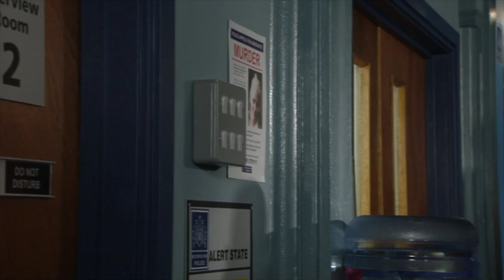Ben Mitchell 21st July 2015 Part 1